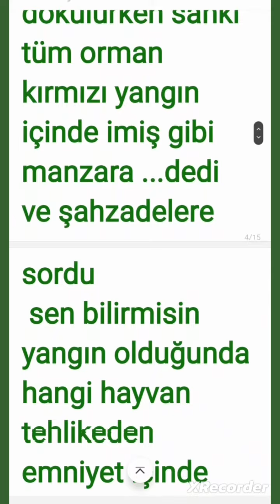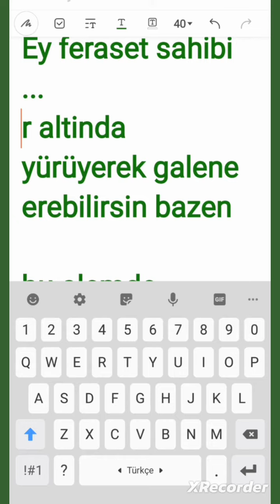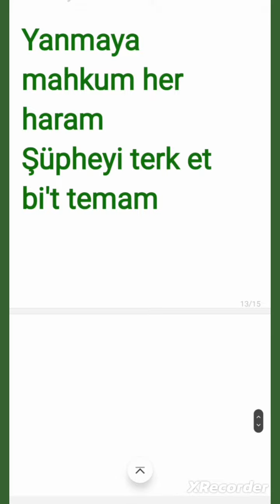yangından kurtulabilen hayvan hangisi? himaye